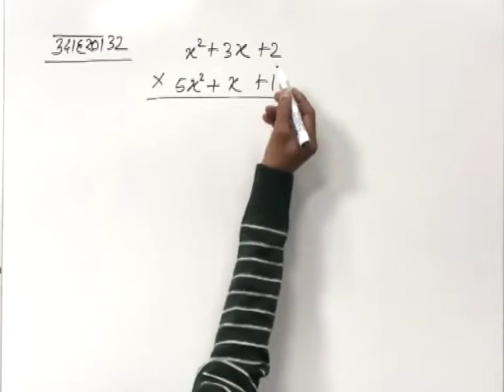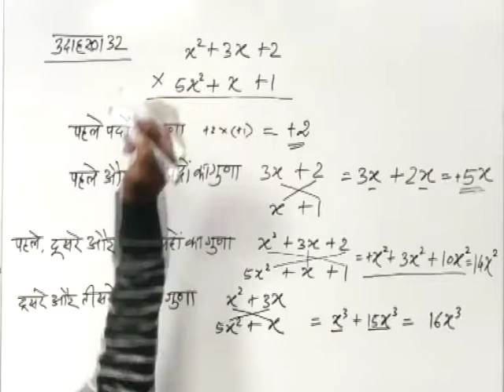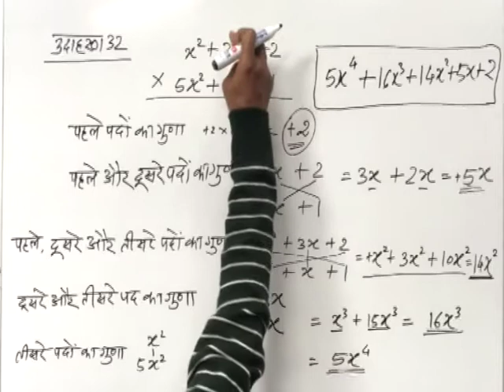CLASS 9th MATHS | CHAPTER 1 | HISTORY OF MATHEMATICS | EXAMPLE 32